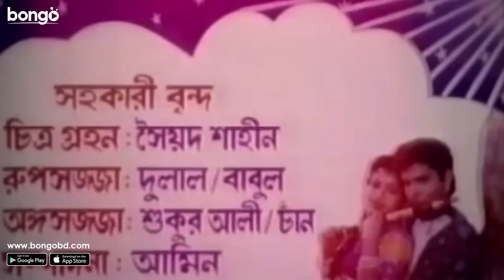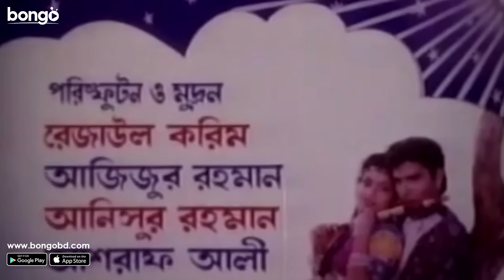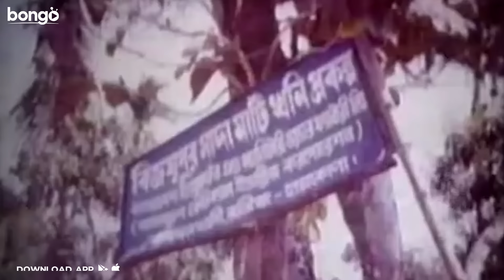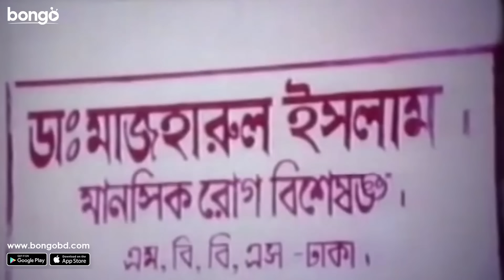Chadni Rate | চাঁদনী রাতে | Bangla Movie | Shabbir, Shabnur | Bangla Cinema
Bongo presents the bangla movie "Chadni Rate | চাঁদনী রাতে". The bangla cinema directed by Ehtesham, and starring Shabbir, Shabnur and many more. To get more entertainment, visit our official

Shujon, a man as calm as a mountain, compels Simky to fall in love with him because of his melodious flute tune. Before the star-crossed lovers can unite, their fate takes them far away from each other.

সুজন ভালো বাঁশী বাজায়। পাহাড়ের শান্ত স্বভাবের মতন তার স্বভাব। নির্জন এলাকায় একাকি বাঁশি বাজায় সে। পাহাড়ের দুষ্টু কিন্তু মিষ্টী মেয়ে সিমকি সাথে দেখা হয়। সিমকি বাঁশির কারনে ভালোবেসে ফেলে সুজনকে। কিন্তু তাদের এই ভালোবাসা গ্রহন করতে পারেনি সিমকির নষ্ট মামা টিঙ্কু। চক্রান্ত করে সুজনকে গ্রাম ছাড়া করে টিংকু। সুজন শহরে গিয়ে পড়ে অন্য রকম যাতনায়। সুজনকে খুঁজতে সিমকি শহরে আসে। ডালিয়ার কারনে সিনেমায় অভিনয়ের সুযোগ পায় সে, তার নতুন নাম হয় শাবনুর। কিন্তু সুজন কি সিমকিকে ভুলে গেছে নাকি সিমকি এখনো খুঁজে ফেরে সুজনকে? অনবদ্য কিছু গানের মধ্য দিয়ে একটি মিষ্টি প্রেমের গল্প “চাঁদনী রাতে”।

Singer: Jhumu Khan , Runa Laila, Sabina Yasmin, Khalid Hasan Milu
Lead Actor: Shabbir
Lead Actress: Shabnur
Supporting Actor: Abdur Ratin , Abul kalam Azad , ATM Shamsuzzaman , Chainese , Black Anowar , Azizul Hoque Manik , Sohan Raj (Raju) , Mojibur Rahman , Morshed , Modhusudon Das , Uttom Das
Production Company: Mb Films Ltd
Production Manager: Afzal Karim
Presentation: Aziz Mohammad Bhai
Distributor: Mb Films Ltd
Director: Ehtesham
Assistant Director: Mulfikar Ali Murad , Rahat Kholil , Montu Sardar
Chief Assistant Director: Abul kalam Azad
Art Director: Kalomtor
Dance Director: Aziz Reza , Ilias Javed
Scriptwriter: Ehtesham
Dialogue: Ahmad Zaman Chowdhury , Imrul Shahed, Ehtesham
Screenplay: Ehtesham
Cameraman: Rafiqul Bari Chowdhury
Editor: Atikur Rahman
Sound Editing: M. A. Hanif
Guest Appearance: Fakhrul Hasan Bairagi , Ranu , Rani Sarkar , Majharul Islam
Lyricist: Ahmad Zaman Chowdhury , Khoshnur, Gazi Mazharul Anwar
Music Director: Manam Ahmed
Optix: Kuddus
Supporting Actress: Chonchola , Daliya Chowdhury